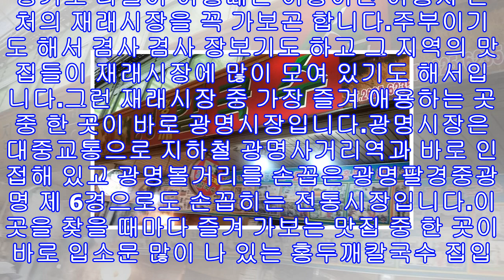'생방송오늘저녁' 광명 3,000원 손칼국수 대박의신 광명시장 '홍두깨 칼국수' 손수제비